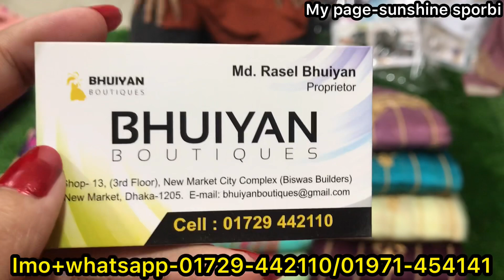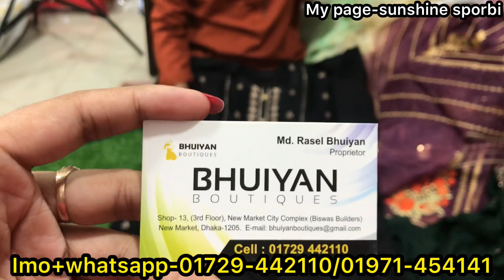Eid collection pakisthani glasswork Dress 2022 || Gorgious pakisthani organza dress collection